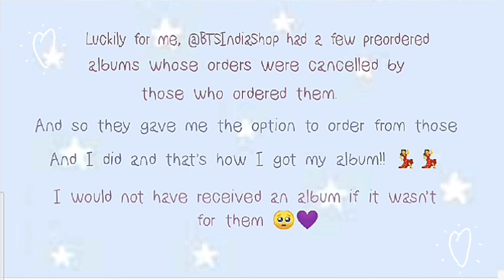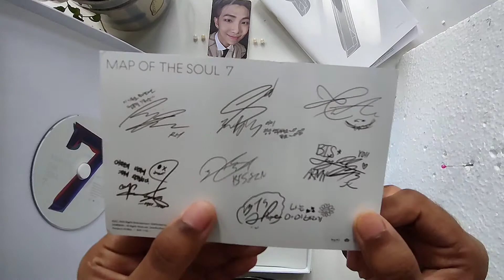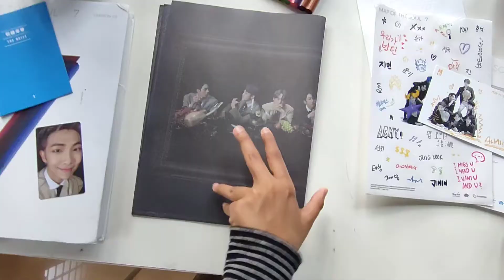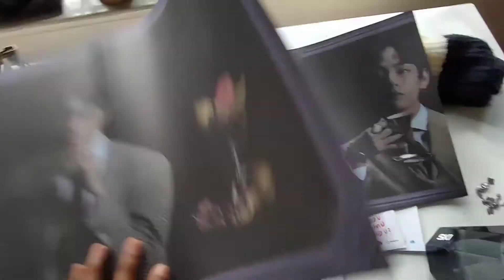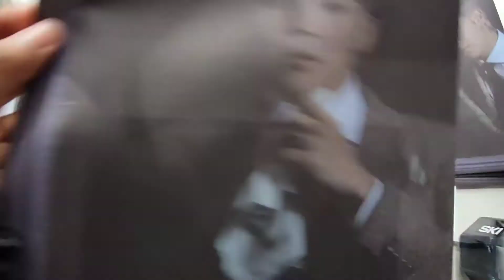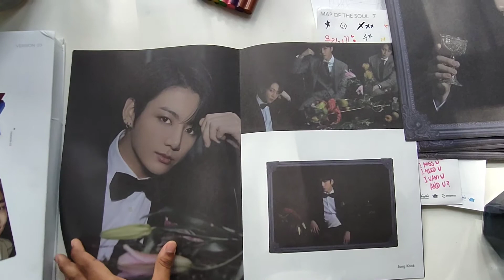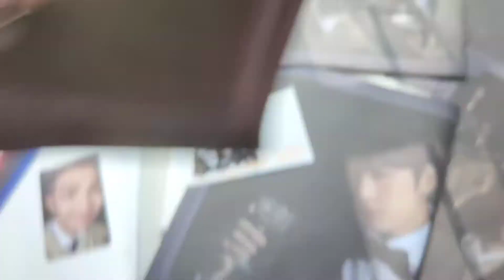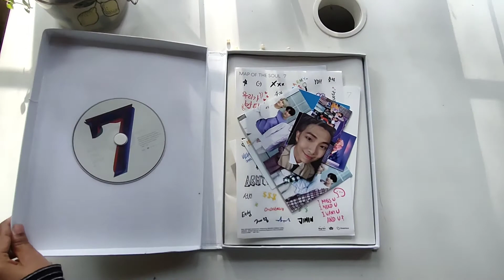Got my preordered MOTS:7 album after 7 months | Buying BTS album in India + Detailed scroll through✨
Hey guys!! This week I'm here to show you exactly everything that's inside my preordered mots 7 and also I share the story of why it took so long to get to me.
I went through everything in detail so I hope you enjoy this video!!

I'll be back soon with posting art videos. I'm stressing over a lot of school work I have which I never do sigh. I need to get myself together lol.

See you soon 🧚‍♀️ 보라해 💜💜

Alsoooo new album preorder? BE?? OMG I literally got this album two weeks ago. Guess who's going to be broke again...